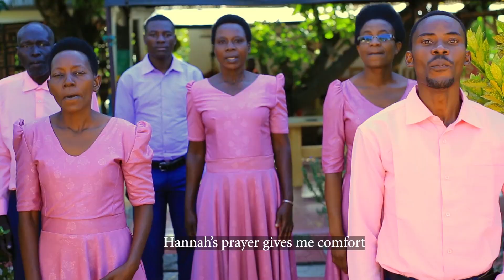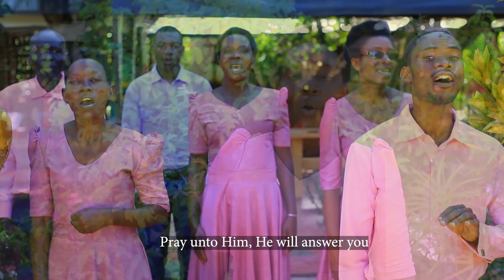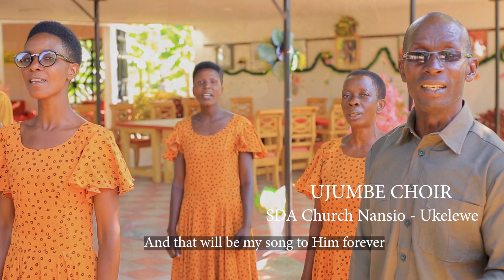Maombi ya Hana-Ujumbe SDA Choir -Mwanza Tanzania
Maombi ya Hana Ujumbe SDA Choir  kutoka  Ukerewe, Mwanza Tanzania